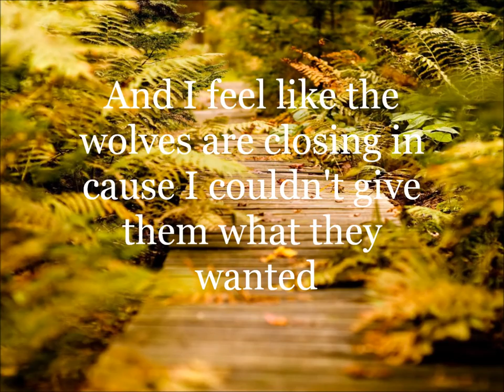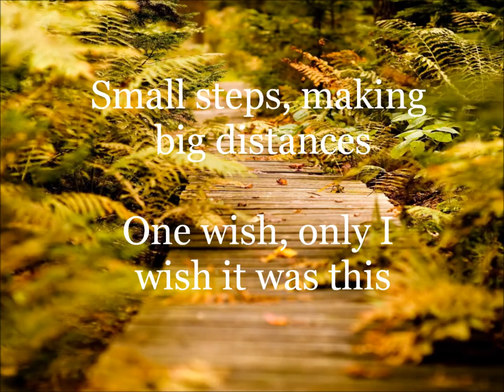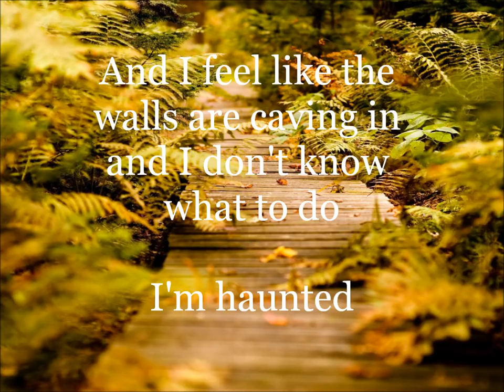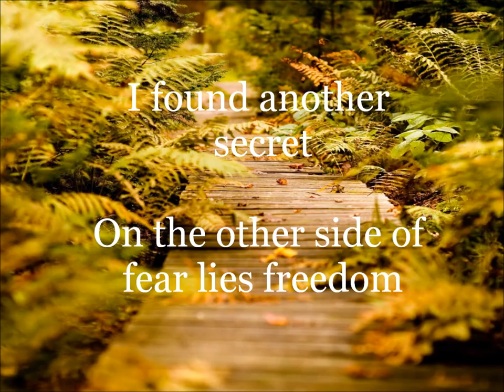Traps - Ciara Hayes (Original)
Big gig this month on the 29th, I'll be giving the details when I can!